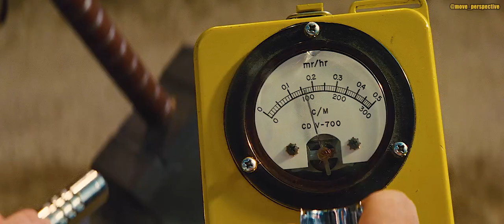Thor 2011 | Full Fight SCENE with DESTROYER | CLIP HD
Thor is a 2011 American superhero film based on the comic books about the eponymous character published by Marvel Comics. The picture became the 4th project of the Marvel Cinematic Universe; it was created by Marvel Studios, and distributed by Paramount Pictures.
Premiere Date: April 29, 2011
Director: Kenneth Branagh
Sequel: Thor 2: Kingdom of Darkness
Written by: Kenneth Branagh, Ashley Miller, Don Payne, Zach Stenz
Author: Stan Lee, Jack Kirby, Joseph Michael Straczynski, Larry Lieber, Mark Protosevich
MyFacebook: